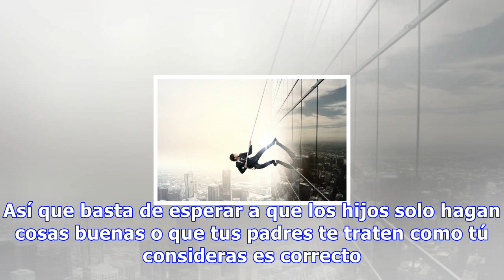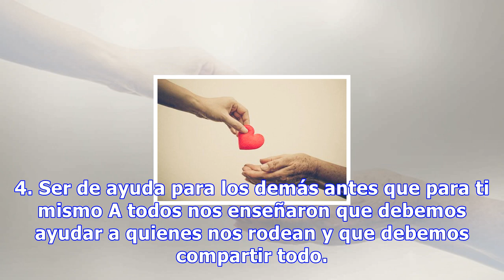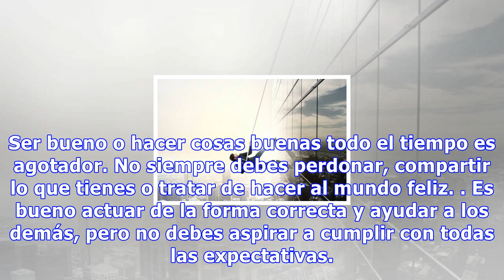5 cosas buenas que debes dejar de esperar de ti todo el tiempo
5 cosas buenas que debes dejar de esperar de ti todo el tiempo
5 cosas buenas que debes dejar de esperar de ti todo el tiempo La vida es un continuo ensayo-error, por lo que no debemos desesperarnos si algo no nos sale bien a la primera. Al fin y al cabo, la práctica hace al maestro 0 Compartidos Desde que nacemos nos enseñan a actuar de la forma correcta. Aunq...
Source: mejorconsalud